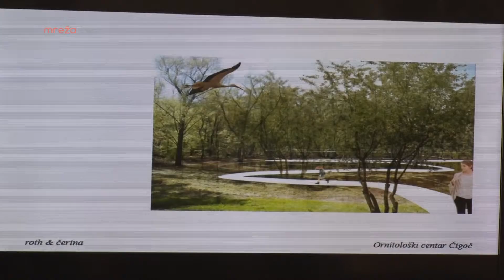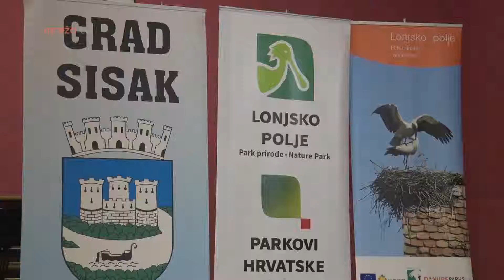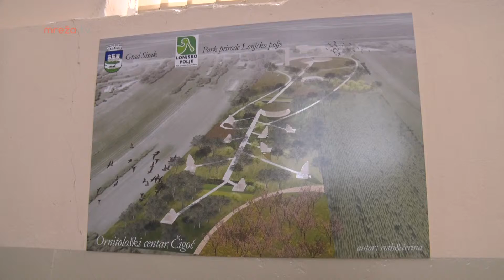ORNITOLOŠKI CENTAR ČIGOĆ 24.05.2019.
MrežaTV